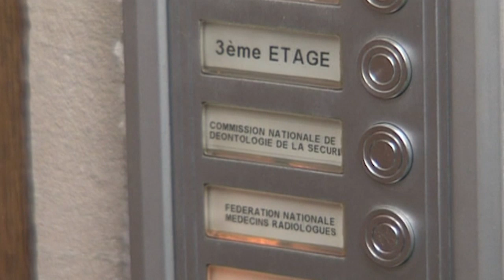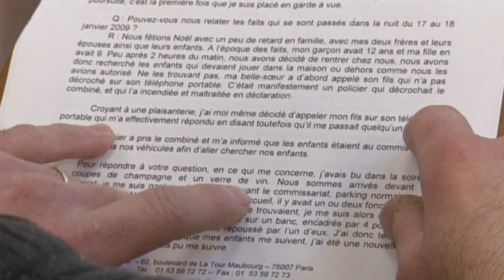Enfants dans la rue = nuit en garde à vue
Des parents viennent à Paris pour contester une mise en garde à vue